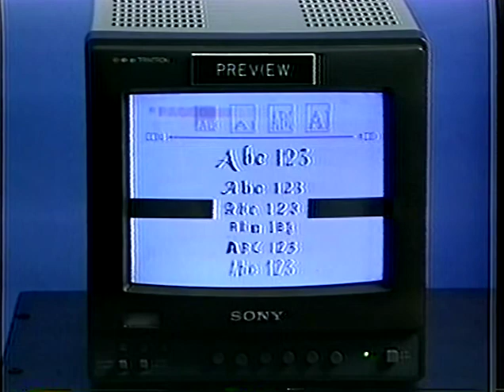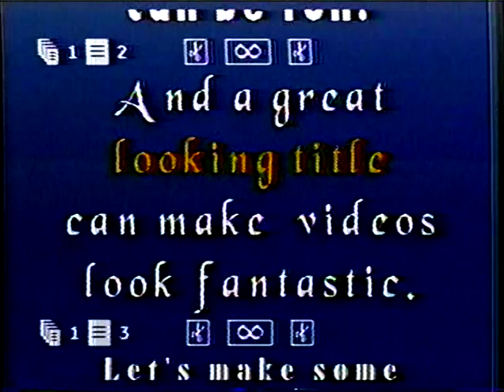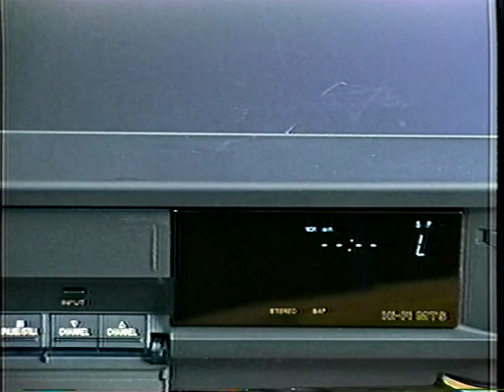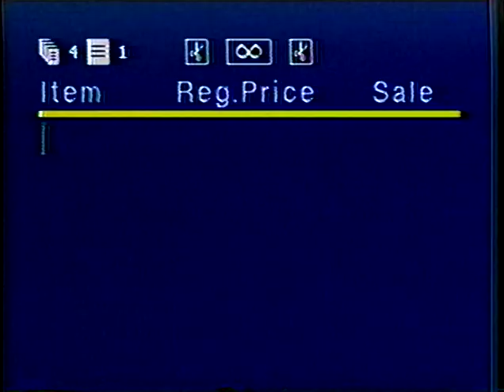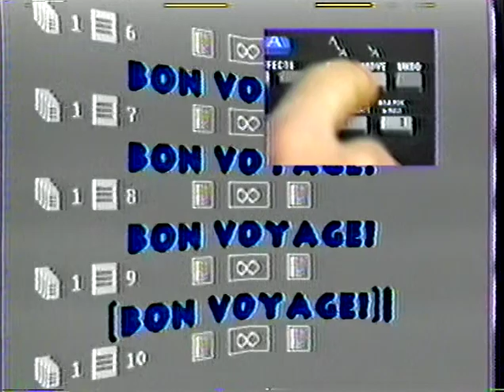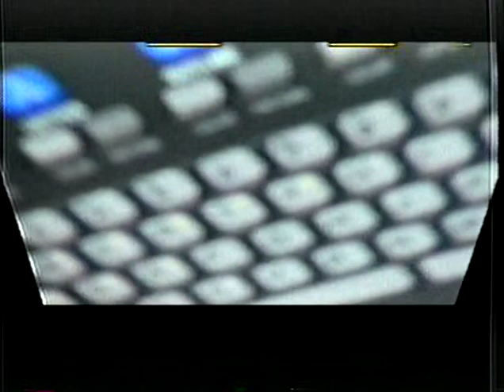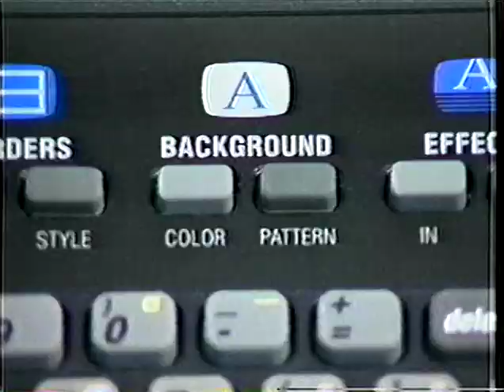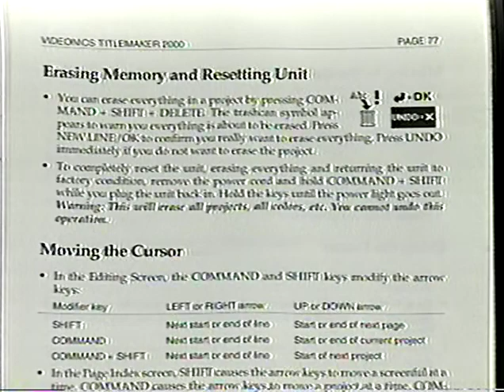A Video Tour of the Videonics TitleMaker - Tutorial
Covers Both TitleMaker 2000 and the original TitleMaker!
Hosted by Steven Bolander

Chapters:
0:00 Intro
0:35 Features
3:46 QuickStart
6:17 Making a Title
10:39 Titles Over Video
15:08 Connections
17:54 Connecting Editing Equipment
20:41 Using the Demo
21:39 Typing Titles
25:22 Pages
28:12 Projects
30:19 Changing Titles
31:36 Positioning Text
33:08 How to Use the Menus
34:24 How Characteristics Affect Text
35:27 Fonts, Sizes & Styles
37:33 Colors
39:40 Patterns
41:54 Borders
43:19 Effects, Scrolls & Crawls
45:36 Superimposing Titles
48:04 Playing Titles
50:01 Editing, Presentations & Other Applications
51:58 Preview
52:45 Shortcuts, Command Keys & Font Listings